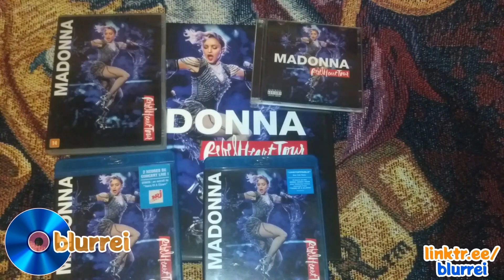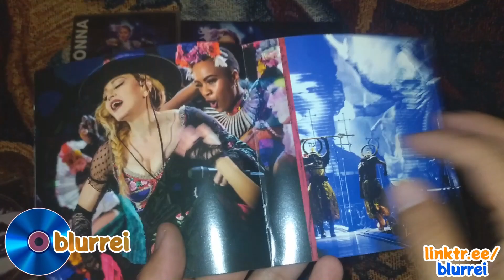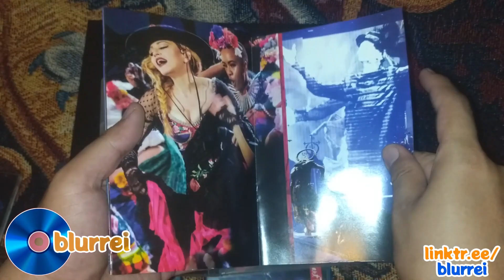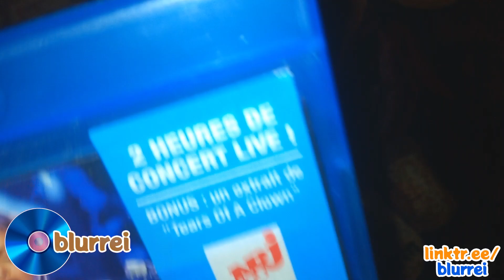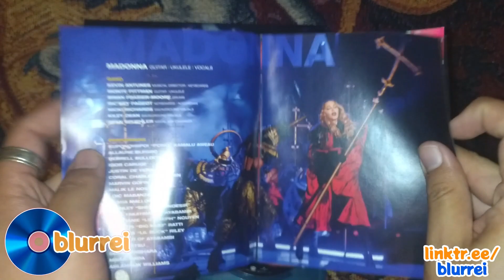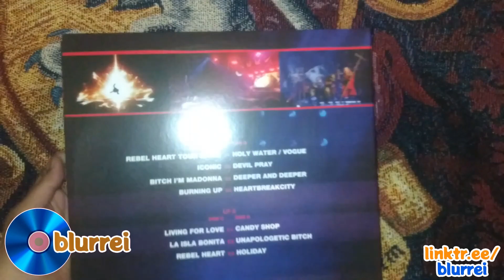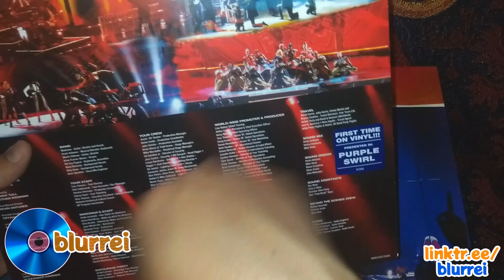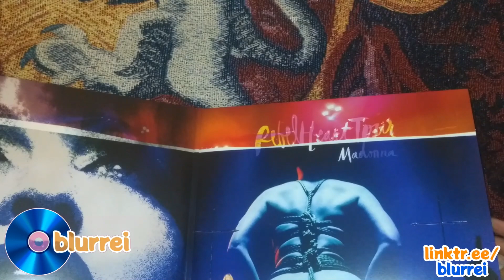Unboxing Madonna Rebel Heart Tour